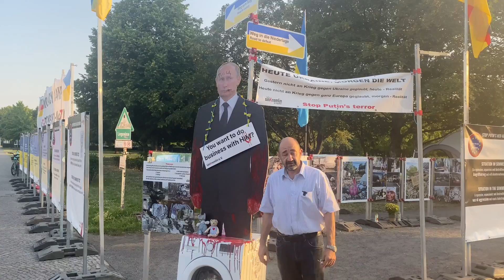Свидетельства пострадавших от войны людей | Берлин, 21 июля в 18:00.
Люди, очнитесь!
Собираем свидетельства мирных граждан, пострадавших от путинской агрессии и военных преступлений российской армии.
За три недели существования кэмпа демократии мы столкнулись с тем, что среди граждан Германии до сих пор остаются люди, которые не верят в реальность войны.
21-го июля мы посвятим день доказательствам, показаниям свидетелей тех событий, которым удалось пережить страшные дни и месяцы в Мариуполе, Киевской области и других городах Украины, куда ступал сапог российского солдата. Журналисты и все желающие смогут задать вопросы людям, которые лишились своих домов, неделями и месяцами жили без еды, тепла и воды под обстрелами, которые прошли так называемую фильтрацию и своими глазами видели то, что мы видим лишь в новостях. Людям, которые лишились прежней мирной жизни и проделали большой путь, чтобы вырваться из под российской оккупации.
Сегодня, когда мы в прямом эфире наблюдаем войну и видим тысячи доказательств, отрицание преступлений армии Путина в Украине равносильно отрицанию факта существования Гитлера.
21-го июля в 18:00 мы приглашаем всех неравнодушных людей, в кэмп демократии «Stop Putin’s Neo-NaZism now!» для общения с людьми, пережившими ужасы войны, в этот день мы также с каждым из них запишем интервью. Во время общения будет обеспечен параллельный перевод на немецкий язык.
Ждем вас по адресу: Берлин, перекресток Paul-Löbe-Allee / Heinrich-von-Gagern-Straße, с южной стороны администрации федерального канцлера (Willy-Brandt-Straße 1). 21 июля в 18:00.
📍 Как с нами связаться:
🔸 Signal: unKremlin